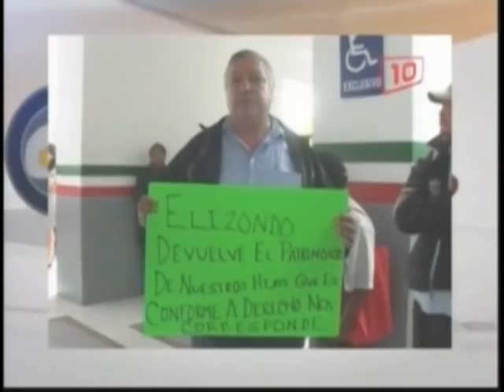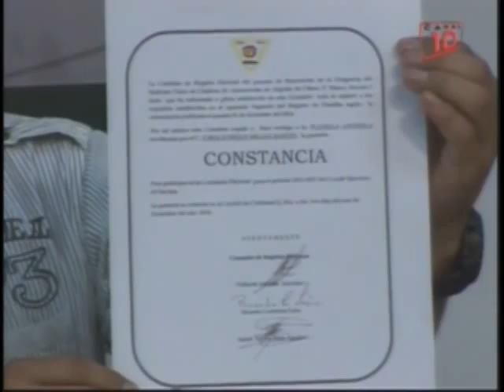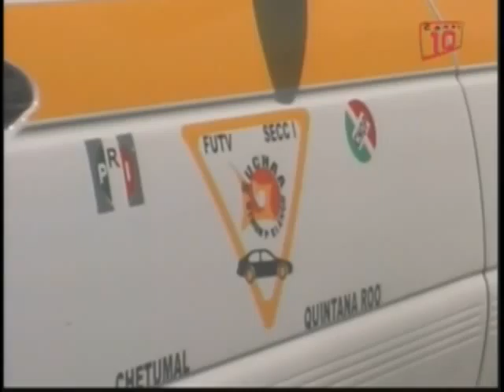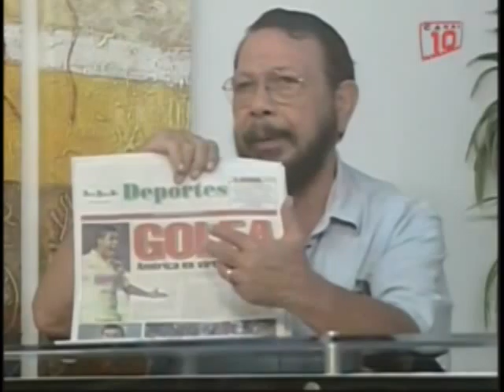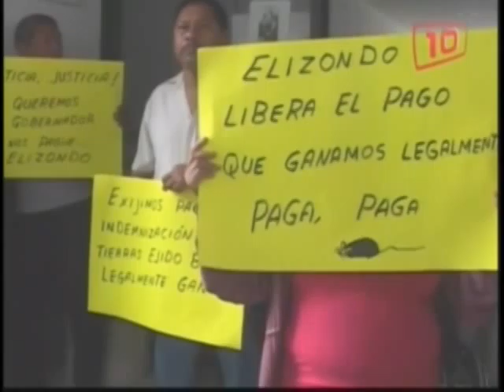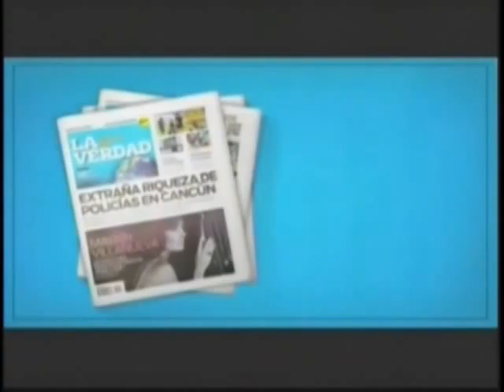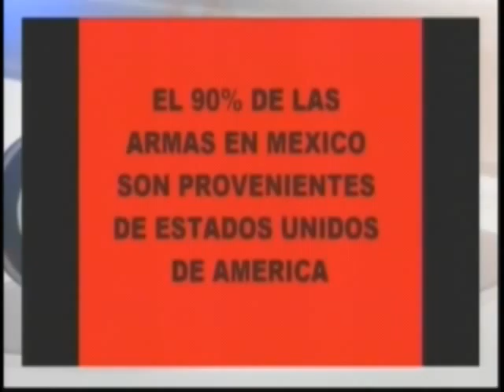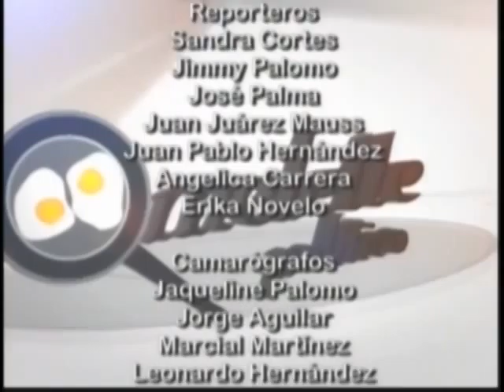Omelette Político 05/12/2014